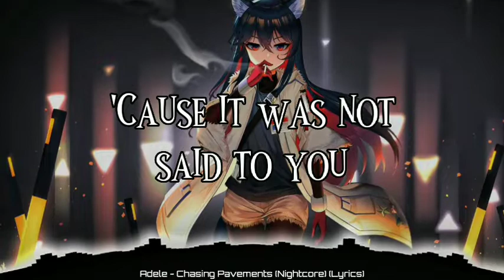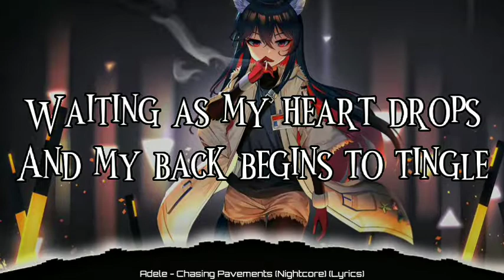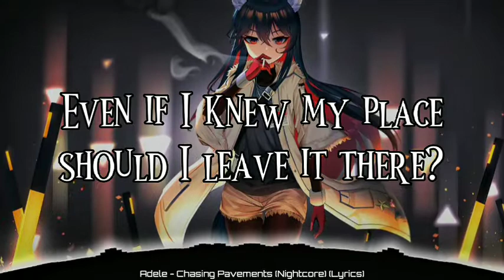Adele - Chasing Pavements (Nightcore) (Lyrics)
➤𝐒𝐎𝐍𝐆: Chasing Pavements

➤𝐁𝐀𝐂𝐊𝐆𝐑𝐎𝐔𝐍𝐃 𝐋𝐈𝐍𝐊

➤  Adele
(Song Artist)

➤  Chasing Pavements

Don't need to look no further
This ain't lust
I know this is love, but

If I tell the world
I'll never say enough
'Cause it was not said to you
And that's exactly what I need to do
If I end up with you

Or should I just keep chasing pavements?
Even if it leads nowhere
Or would it be a waste?
Even If I knew my place, should I leave it there?

I build myself up
And fly around in circles
Waiting as my heart drops
And my back begins to tingle
Finally, could this be it, or?

Even if it leads nowhere, yeah

Or should I just keep on chasing pavements?
Should I just keep on chasing pavements?
Oh-oh